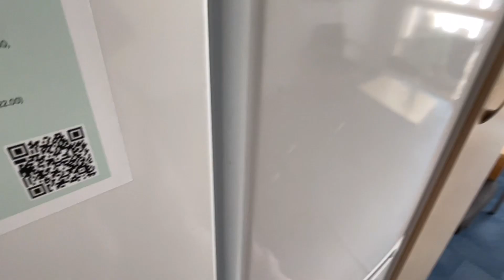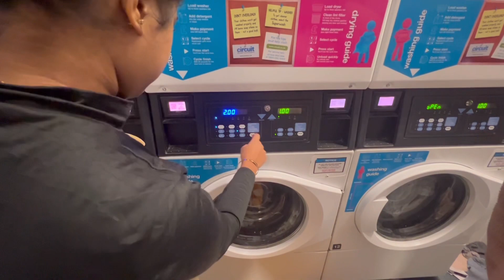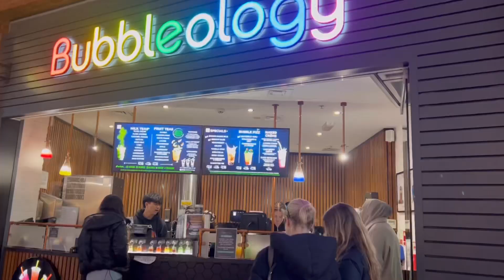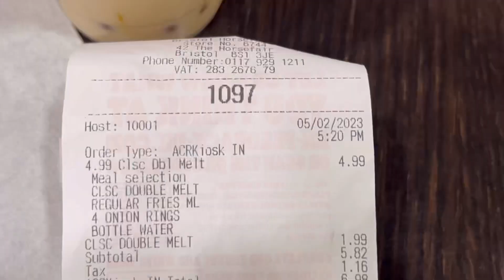Weekend Vlog: ไปช็อปปิ้ง, ซักผ้า, ทำการบ้าน: Mookky Smile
PRODUCTION :
•VLLO
•iPhon 13 Pro

ABOUT ME :
•Kaimook
•28 September 2005
•17 years old

-love you-